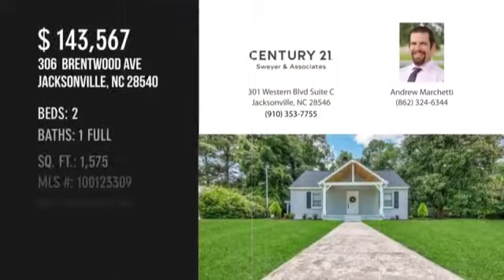Home For Sale 306 Brentwood Ave Jacksonville NC 28540 CENTURY 21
Century 21 Sweyer & Associates presents 306 Brentwood Avenue, Jacksonville, NC 28540. Classic home full of historic charm nestled in the heart of downtown jacksonville with lots of new features. It includes a beautifully maintained yard, new wood front porch, and lots of updates. It has an amazing attic space that could easily be converted into a bedroom, family room, or theater room.